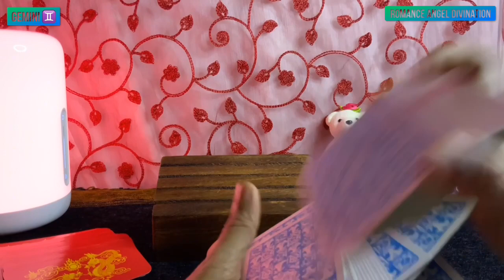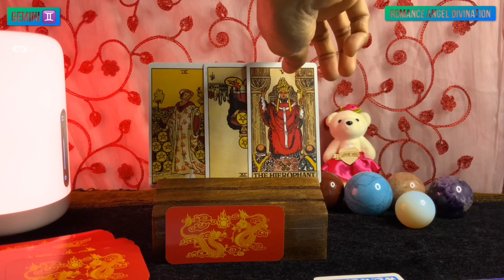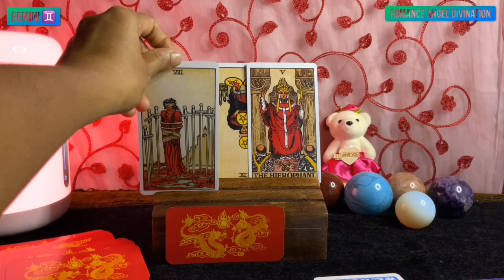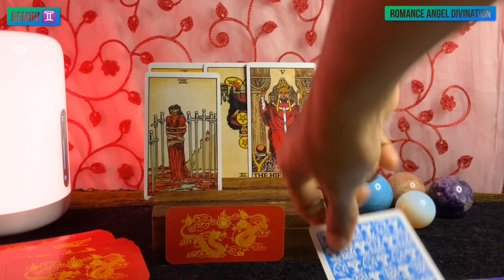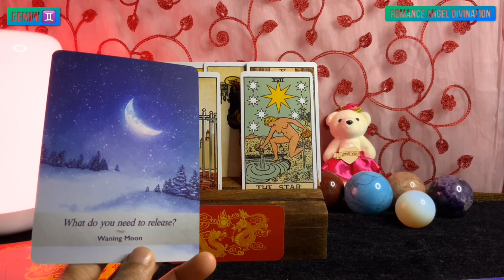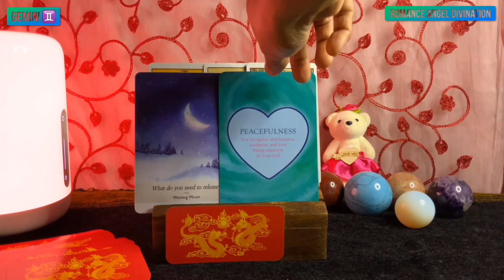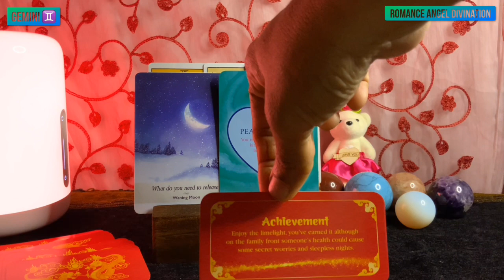Gemini ♊️ Next 24 hours ❤️THEY WANT TO TELL YOU ALL THEIR SECRETS…BUT…❤️Tarot Reading